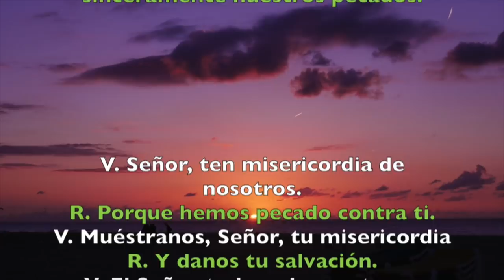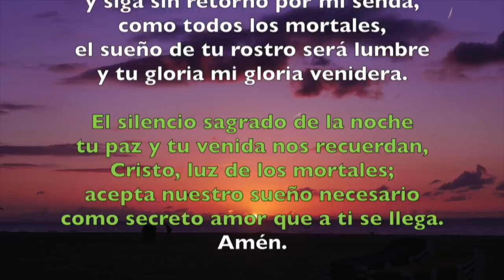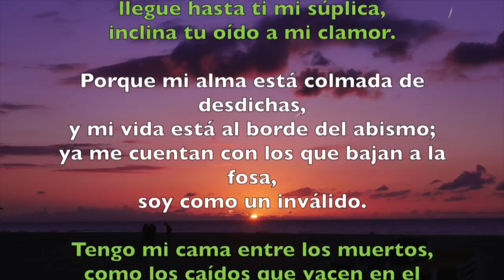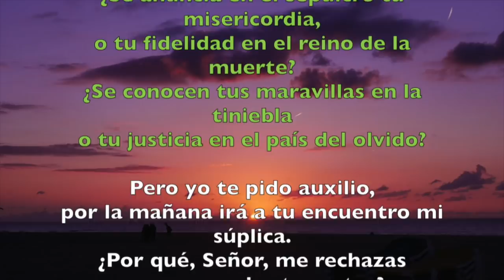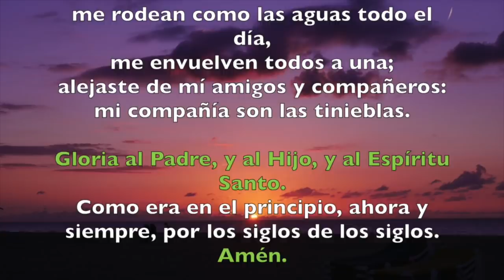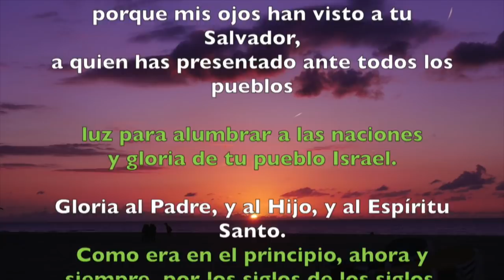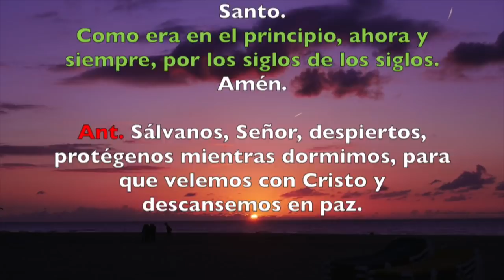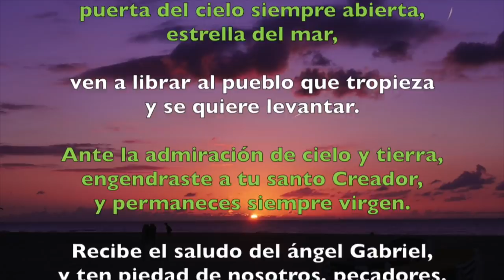Oración de la noche (Completas), VIERNES 9 DE NOVIEMBRE 2018 | Padre Sam